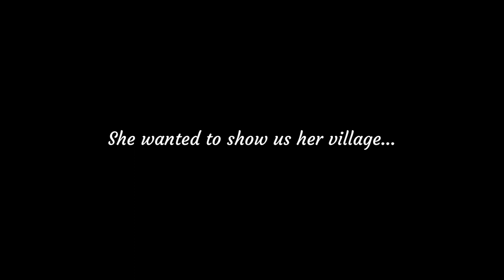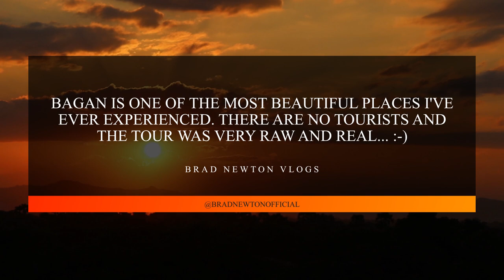MYANMAR VLOG - MIN NAN THU VILLAGE (DAY 2) | EP05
Join us in another Myanmar vlog where we explore the Min Nan Thu village in Bagan Myanmar.

This was an adventure that was completely unplanned! Robyn and I were riding down random dirt tracks in Bagan, when a little girl on the side of the road asked if we wanted to visit her village.

It took me by surprise (the moment was filmed) but I instantly decided it was a good idea, and then we pulled up and the tour began.

This vlog is very raw and sometimes a bit shaky, but you'll get a real sense for what to expect if you ever visit the Min Nan Thu village.

We met the oldest woman (92 years old) in the village! She sat quietly weaving cotton before firing up a cigar! We met some of the  village kids, learned how they cook and prepare food. I saw a cotton tree for the first time in my life. I was also introduced to their lacquer ware workshop and how they prepare the sap for their lacquer ware products.

Afterwards, the little girl walked us to a local Pagoda to watch the sunset! And yes, we tipped her generously :-)

This was a truly magnificent experience! If you Google the name of the village and find the exact location, you can probably take a more "planned" approach to it if you plan on visiting Bagan.

INSTAGRAM ➜ @bradnewtonofficial